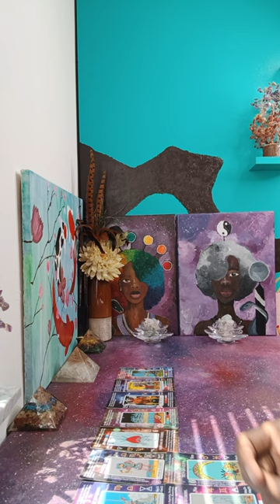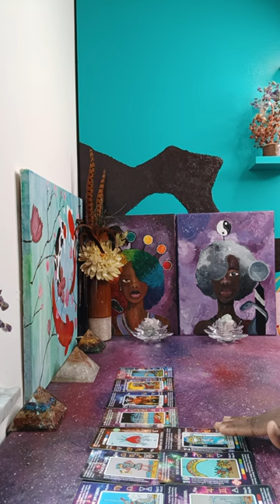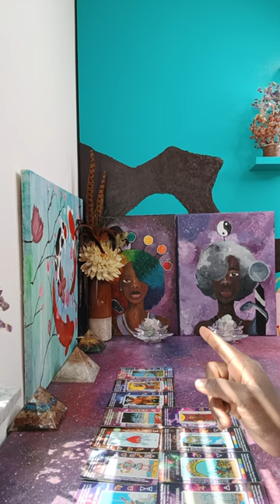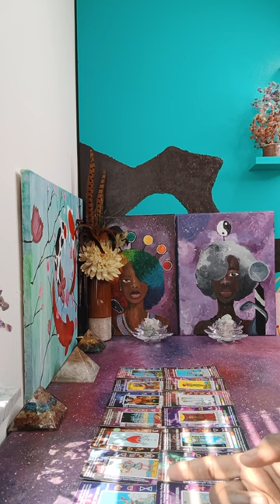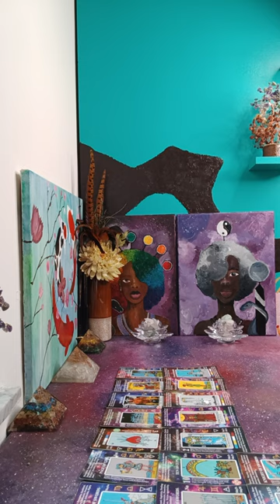THIS PERSON H*TES THAT YOU ARE CONFIDENT & SHE'S MANIPULATING A WHOLE COMMUNITY TO ✋️ YOUR OFFER